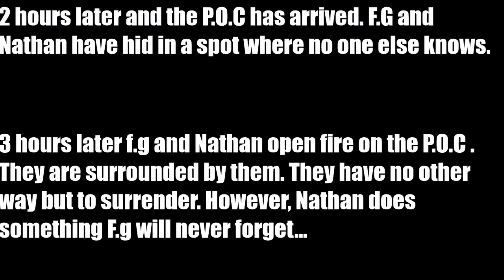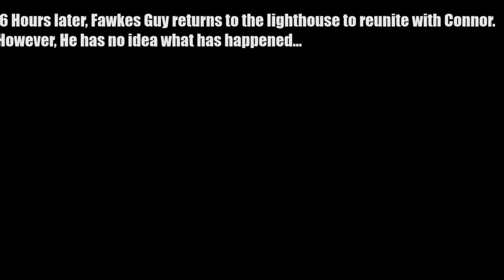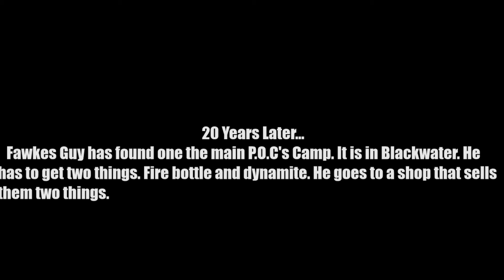Fawkes Guy The Prequel: Season 2 finale